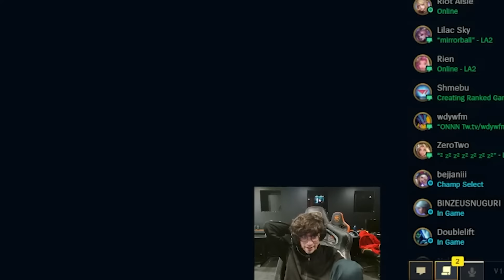MI MEJOR AMIGO SOLARBACCA 🥰 // Josedeodo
Fecha del Stream: 19/01